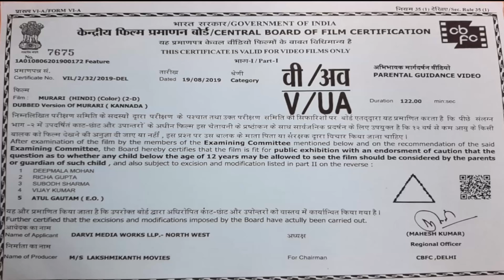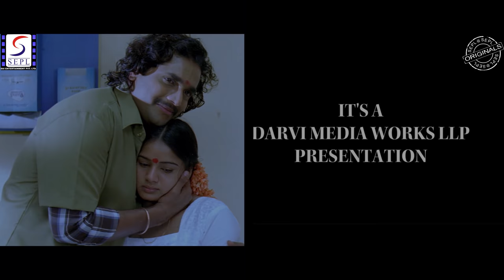मुरारी - Murari | साउथ इंडियन हिंदी डब्ड़ फ़ुल एचडी सुपर एक्शन 4K मूवी | श्री मुरली, रश्मि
कास्ट: श्री मुरली, रश्मि
निर्देशक: एच वासु

मुरारी फिल्म एच वासु द्वारा निर्देशित और आर एस गौड़ा द्वारा निर्मित एक एक्शन एंटरटेनर फिल्म है। जिसमें, श्रीमाली और दुनीया प्रसिद्धि रश्मि ने मुख्य भूमिकाएँ निभाईं।

मुरारी फिल्म ने अपनी शूटिंग वर्ष 2009 में शुरू की और पूरी की लेकिन यह अनजाने तथ्यों के कारण सिनेमाघरों में रिलीज नहीं हुई लेकिन आखिरकार छह साल बाद 22 मई 2015 को सिनेमाघरों में रिलीज हुई।